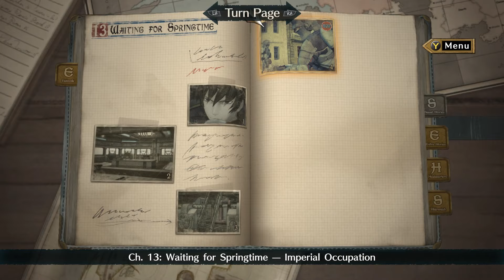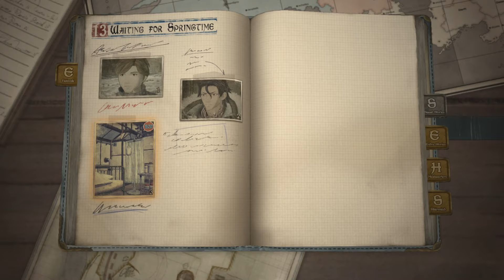Valkyria Chronicles 4 (PC) Chapter13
Trainer was used in this video.